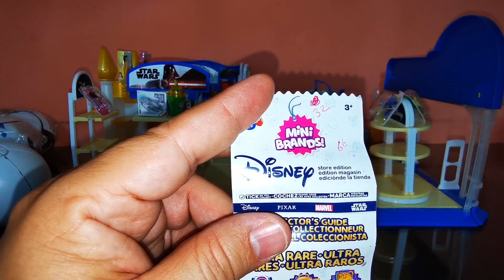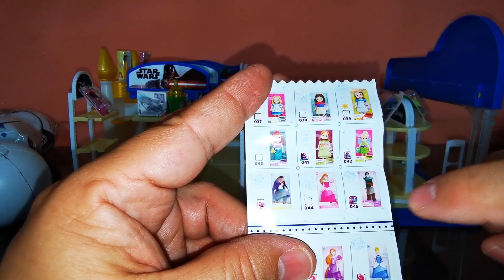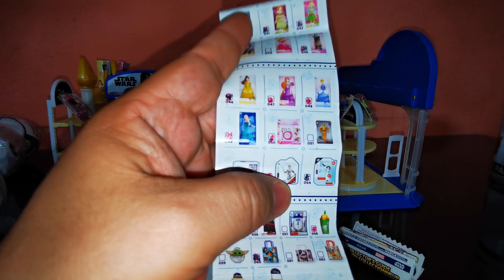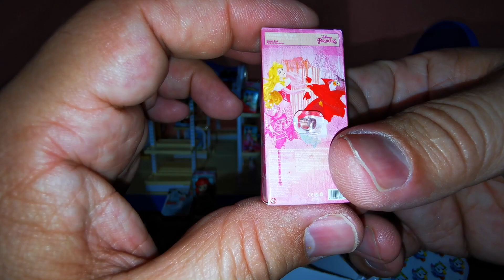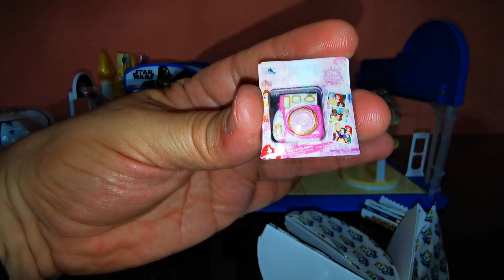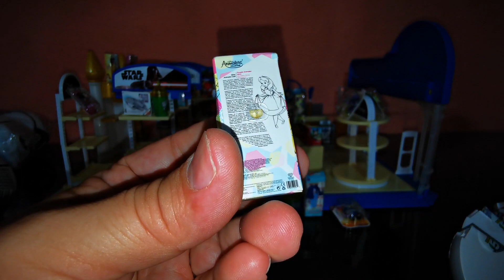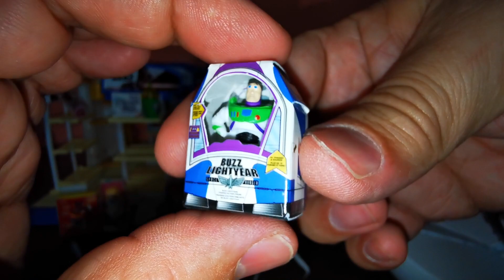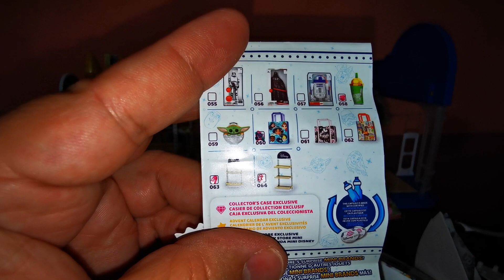Mini Brands Disney Store Serie 1 (parte 6)